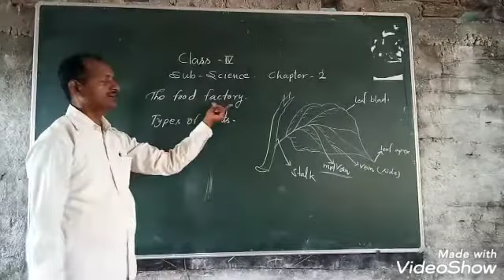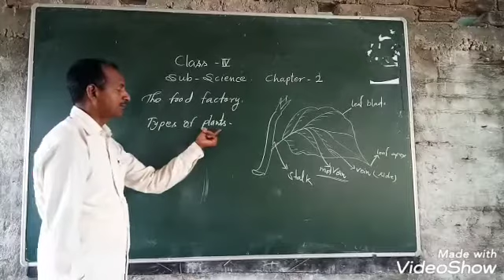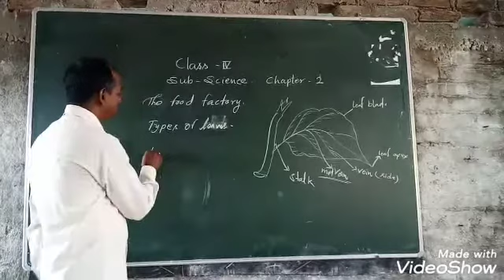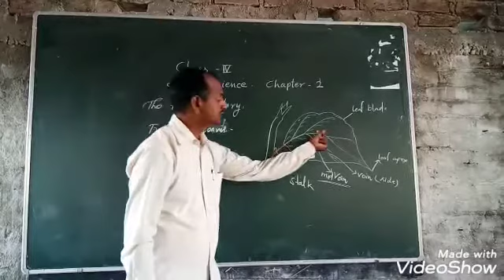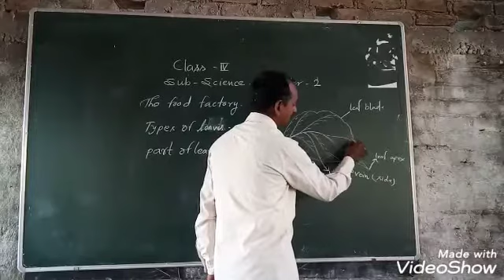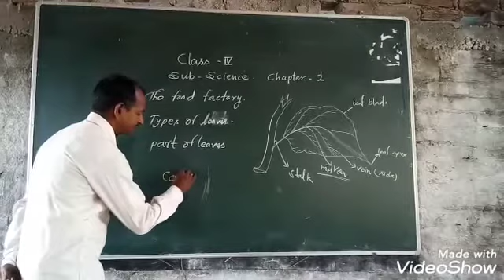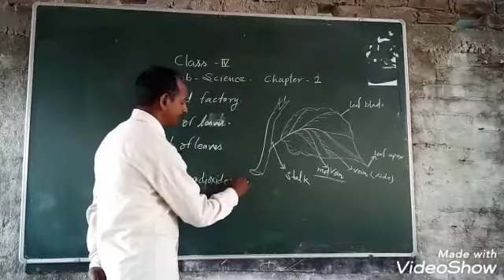Class 4 Science (11 May 2020)